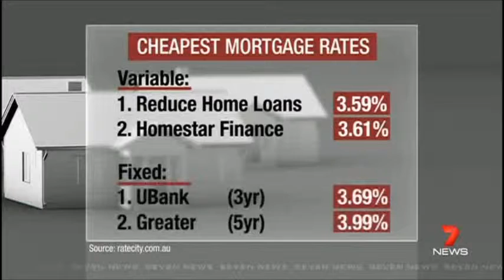Get ahead on your mortgage - Channel 7 story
Rates under 4 per cent are starting to become the new 'norm' following the RBA's cut to the cash rate. RateCity.com.au shows you how you can use this to get ahead on your mortgage.